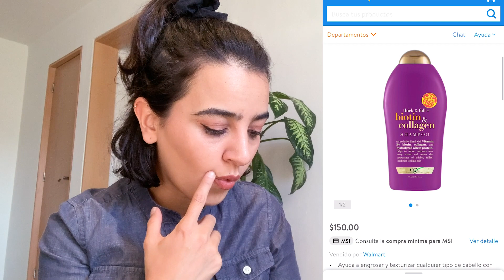Reseña Shampoo zerowaste I Somos Tierra, Nanah Goods, Kigen Spirulina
15% desc. NANAH GOODS Código: PROYECTOECO